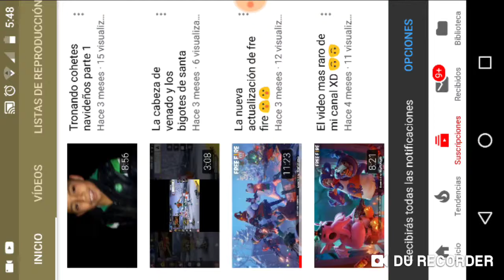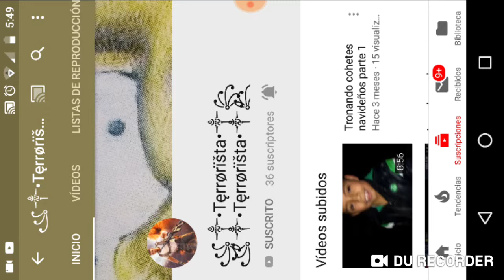Porque deje de subir vídeos y todo lo nuevo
Nuevo pase elite